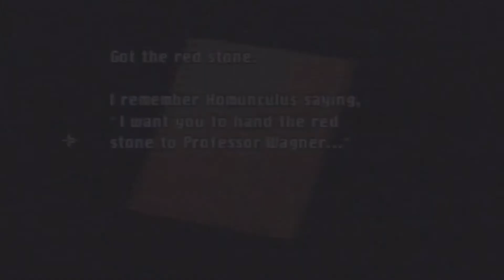[ Prank caller ] Shadow of Memories - pt. 7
Let's play Shadow of Memories.
pt. - 7

From 2001, played on PlayStation 2. All endings.